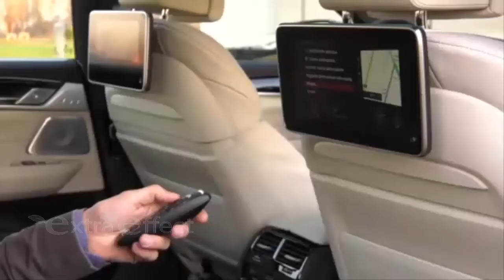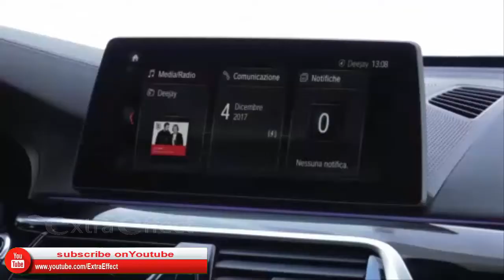The new BMW 6 Series Gran Turismo Interior Design Full HD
The new BMW 6-Series Gran Turismo combines the long-distance comfort of a luxury sedan with the aesthetic appeal of a coupe. Its design embodies a rigorous process of development which has elevated both the functional strengths of this body concept and the car's sense of sporting elegance to new heights. A generously-sized, flexible-use interior, striking looks, supreme ride comfort and a luxurious feeling of space are among the features that made the BMW 5-Series Gran Turismo - the new car's predecessor and the first of its kind - unique. These attributes have been honed to a new level for the new BMW 6-Series Gran Turismo and are complemented by stretched proportions, significantly more dynamic lines and a muscular surface treatment. The car's new model designation reflects this progress..